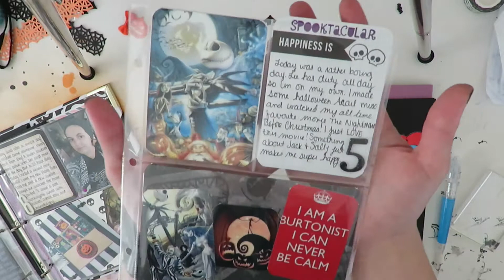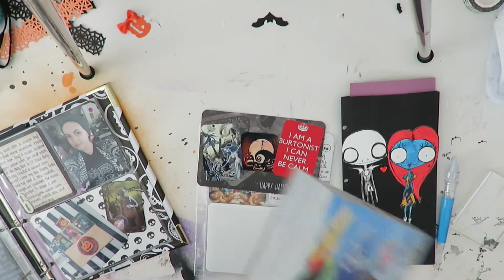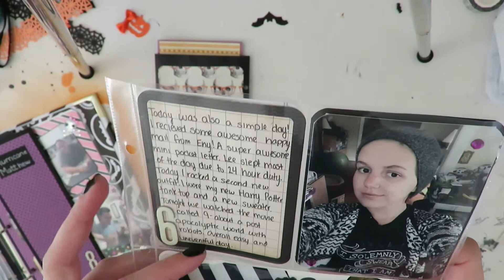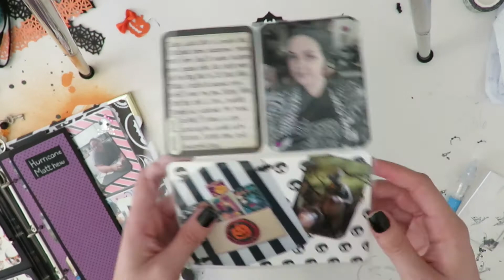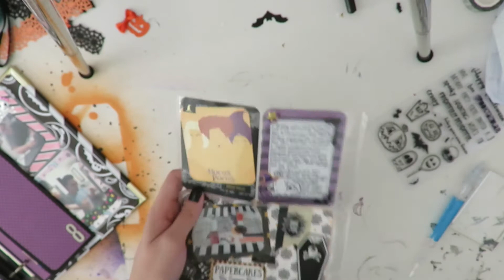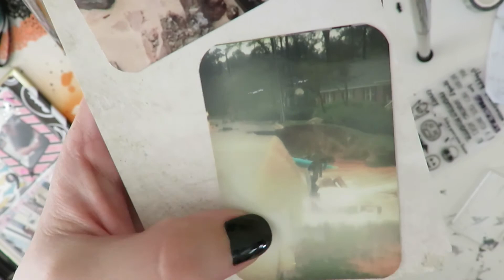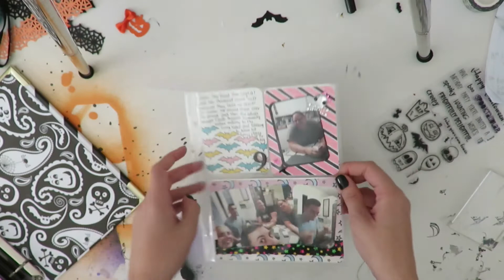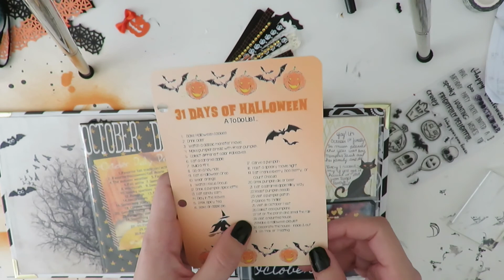October Daily 2016: Days 5-10 Flip Through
Hello friends and thanks for stopping by!

The Happiness Card from Day 5 is from the Midnight Core Kit from Project Life.

Jack & Sally from The Octopode Factory